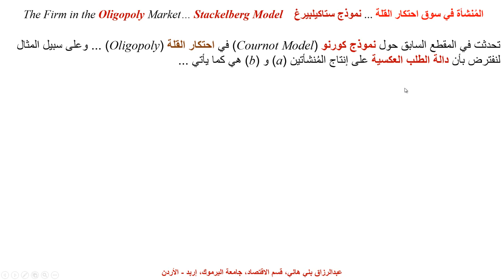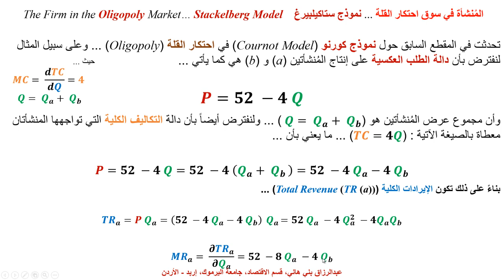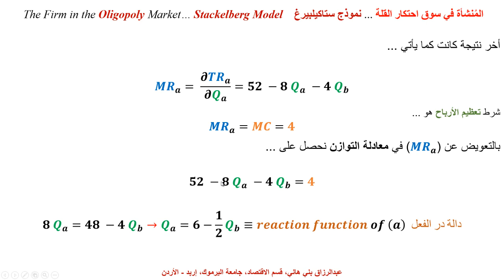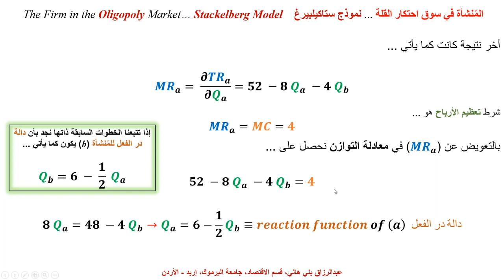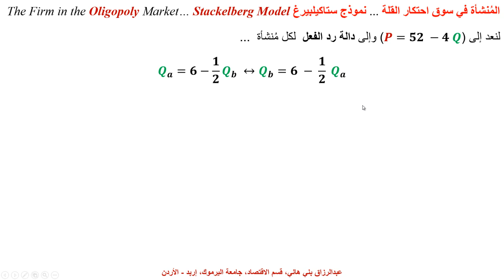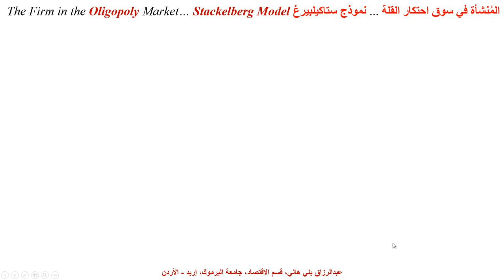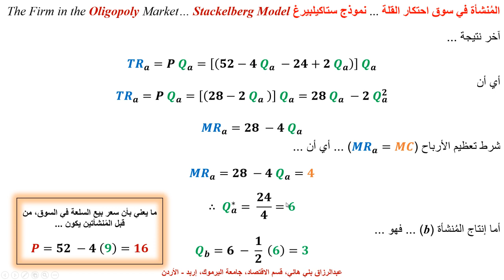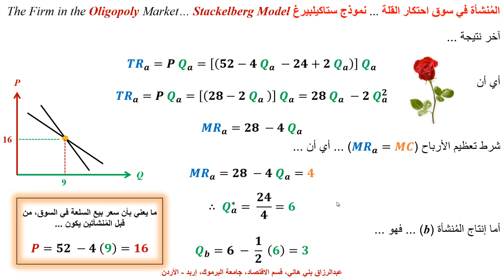نموذج ستاكيلبيرغ في احتكار القلة ... Stackelberg Model of an Oligopolistic Firm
يشرح هذا المقطع سلوك المنشأة في سوق احتكار القلة، حسب نموذج ستاكيلبيرغ، بواسطة مثال كمي ... Stackelberg Model with a quantitative example